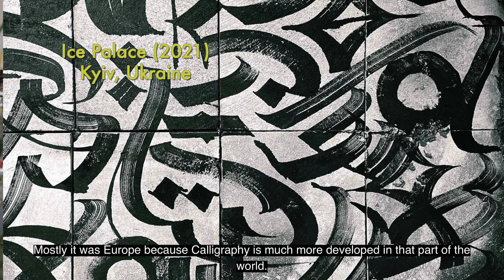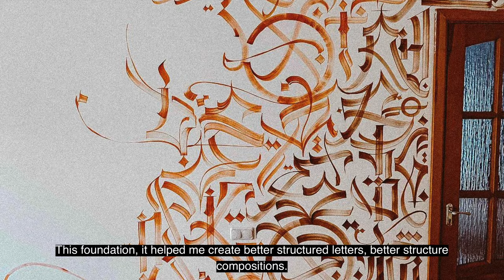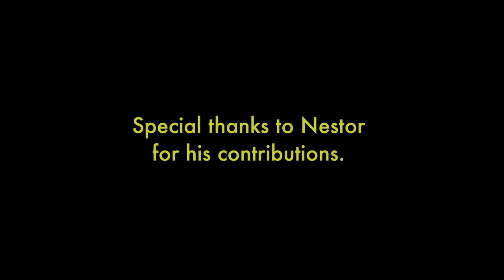Nestor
calligraphy and graffiti